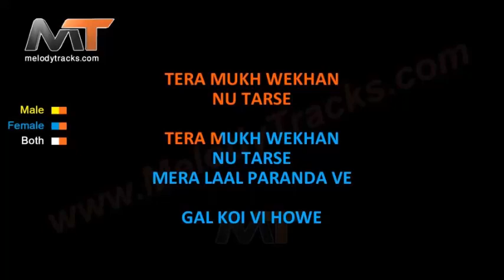Neend Na Aave Menu - Karaoke With Lyrics - Band Vaaje - Jatinder Shah & Sunidhi Chauhan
Singing with Karaoke has never been so interesting ever before. We have been producing karaoke tracks music for over two decades now. All of the karaoke are perfectly synchronized with scrolling lyrics. The music quality we produce is always a lot better than the original song but the music we make is always similar to the original song.
If you can't find a karaoke of any song of any language, we also take orders to make custom karaoke for you. Moreover, we create Unplugged versions, Remixes, Mashups, Medleys, and all sorts of cover songs too.
We compose lyrics, and make music tracks of a new song, tune your vocals, create vocal harmonies, mix and master your vocals with the music track and finally produce a super-hit song for you to be released on iTunes, Amazon, Spotify, Deezer, and on 200 top audio stores of the world.

Song Title – Neend Na Aave Mainu
Movie/ Album – Band Vaaje
Singer(s) – Sunidhi Chauhan, Gushabad
Lyrics – Harmanjeet
Music Director – Jatinder Shah
Year of Release – 2019
Movie Cast – Mandy Thakur, Billu Dhillon
Karaoke Format – Mp3 + Mp4 (Video)

So, get in touch with us, here are the details;